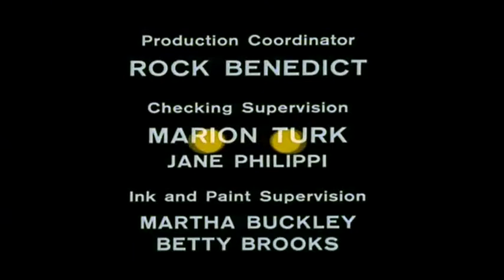10 Rocket Rock Par One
The Archie Show